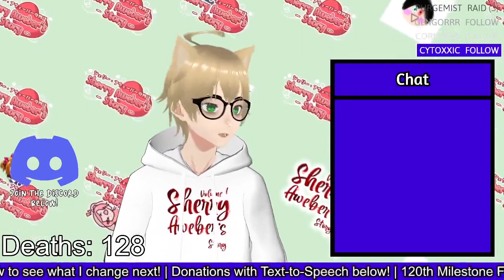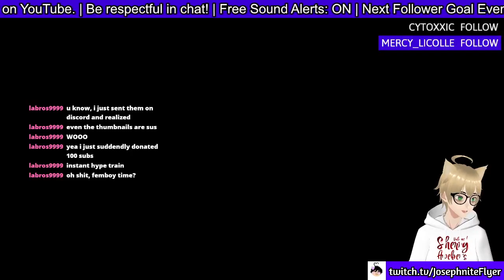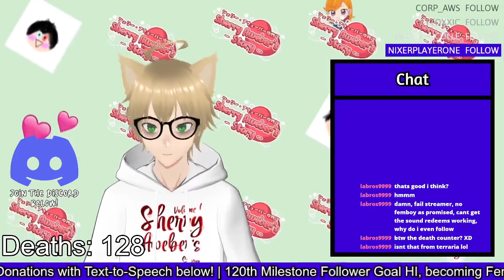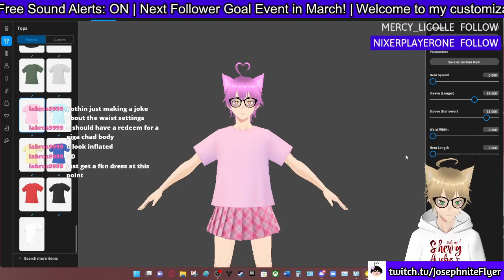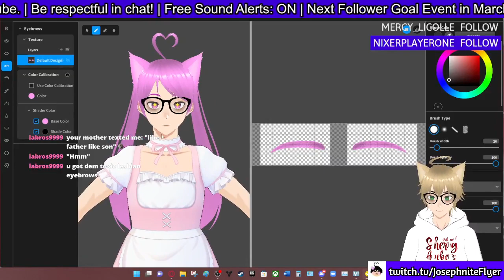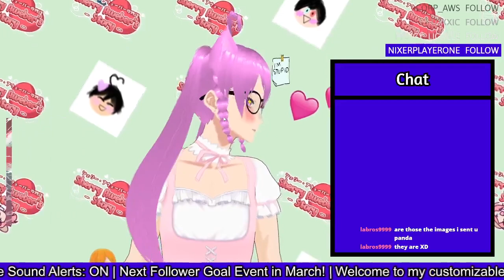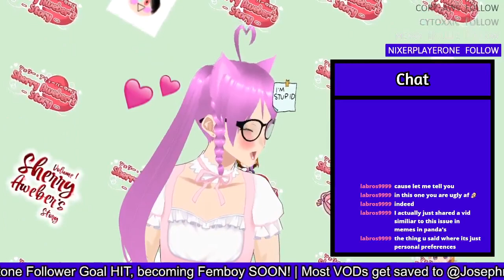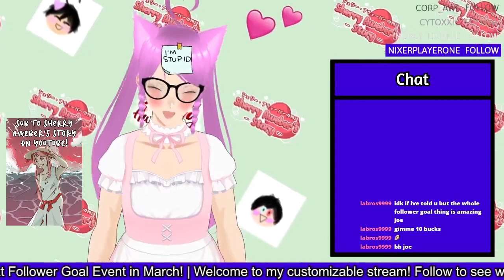Femboy VTuber Model Reveal! ft. Minecraft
Had to make a new title and the thumbnail a masterpiece. *Chef's kiss*